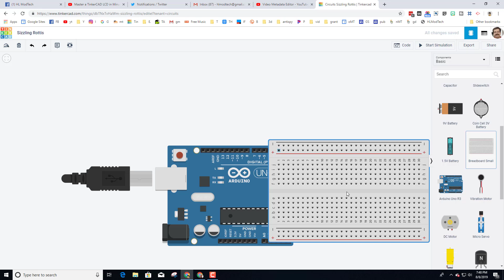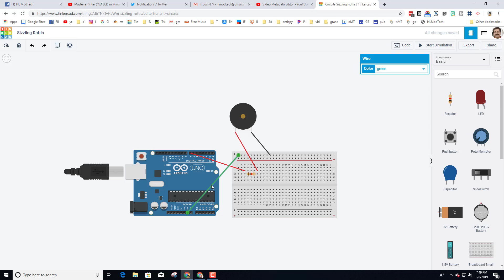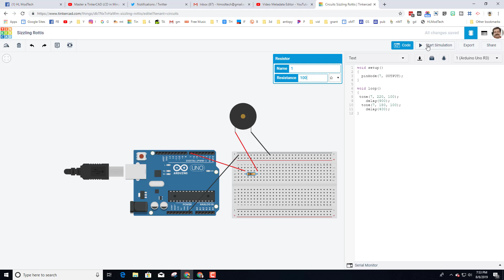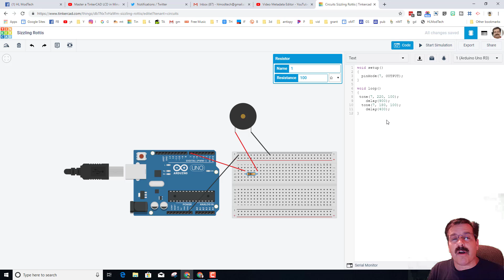Make sounds in Tinkercad circuits! Crazy fast and super simple!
Have a glorious day and keep Tinkering! Tinkercad circuits are a sweet way to play with electronics without spending a nickel, risking electrocution,  or blowing up your dad's Hi-Fi rig... Have fun and see what you can whip up with this short tutorial.